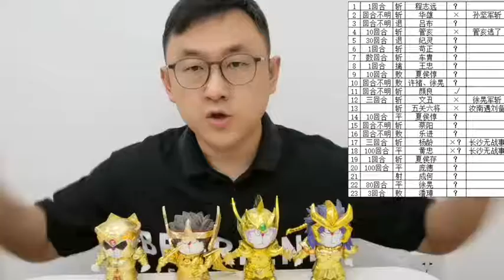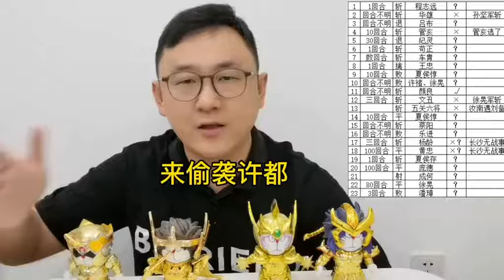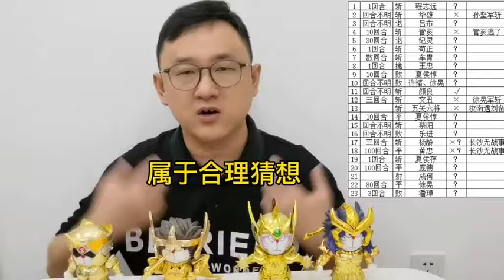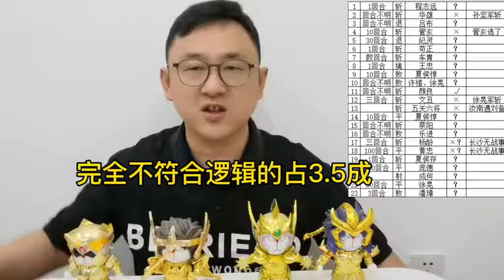2021 09 16 20 13 33带你读《三国志关羽传》（5）关羽23场单挑 真实性分析。 @DOU+小助手